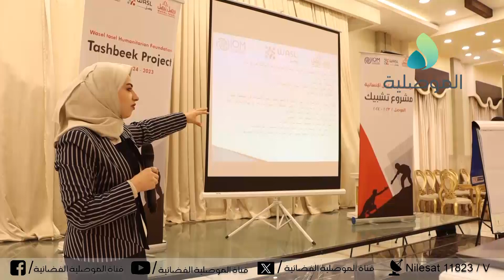مؤسسة وصل تصل الانسانية تعقد جلسات حول المشاكل التي يعاني منها اهالي مناطق رجم حديد والعبور بالموصل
مؤسسة وصل تصل الانسانية تعقد جلسات بحثية حول المشاكل والتحديات التي يعاني منها اهالي مناطق رجم حديد والعبور والنهروان بالموصل